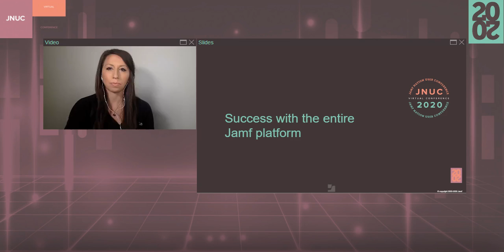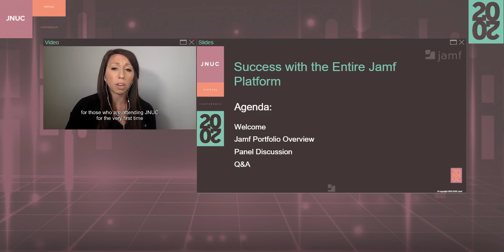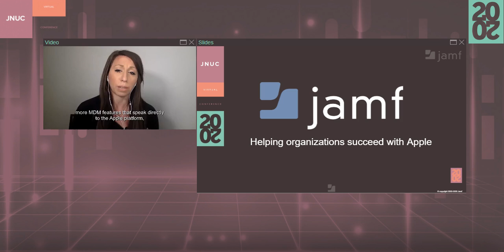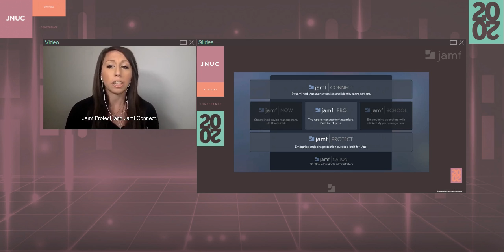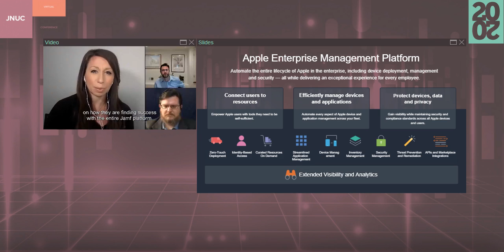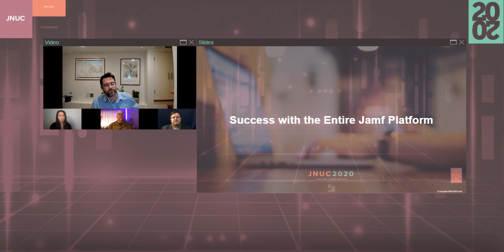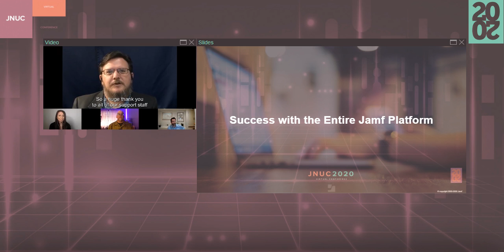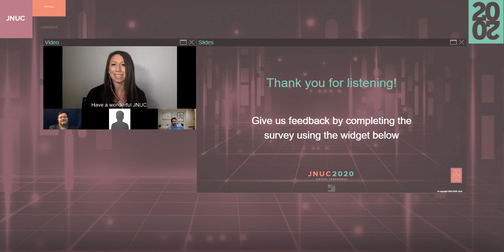Success with the entire Jamf platform | JNUC 2020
Success with the entire Jamf Platform: Pro, Protect, Connect. In this interview-style session, hear from organizations that are using the entire Jamf suite to support their organizations from deployment, identity, endpoint security and more. There will be time at the end for the audience to ask the panel questions.